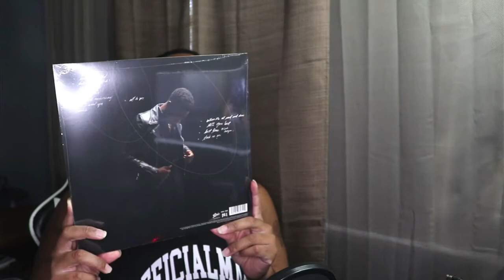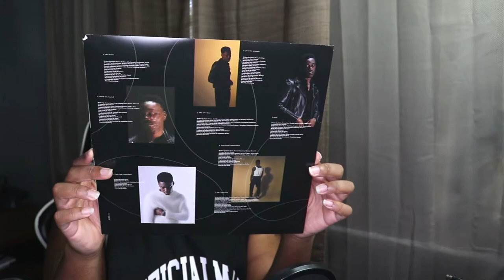Unboxing Giveon - When It's All Said And Done... Take Time vinyl